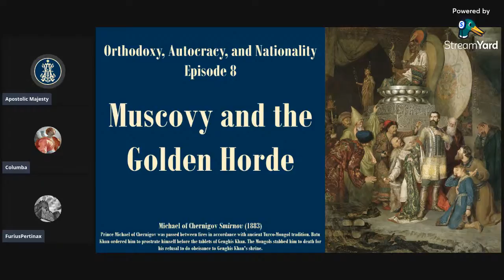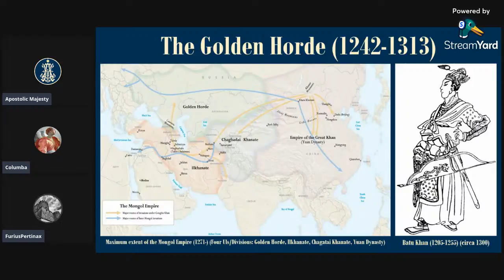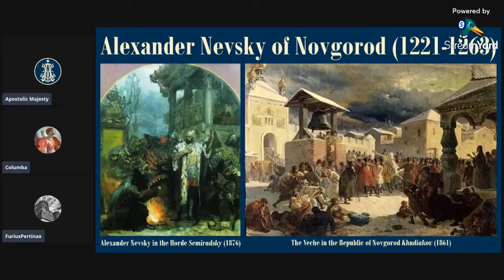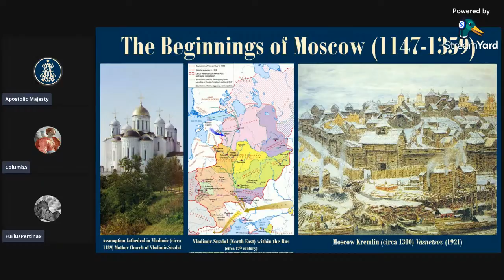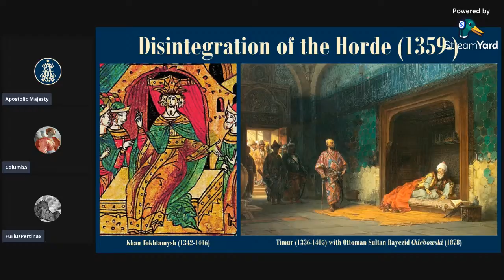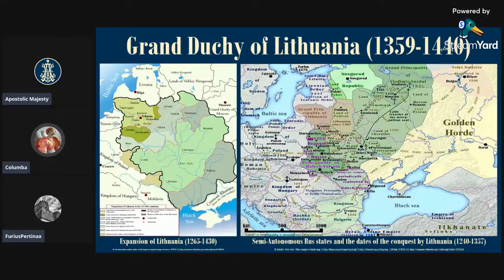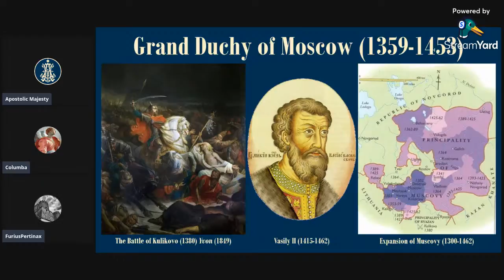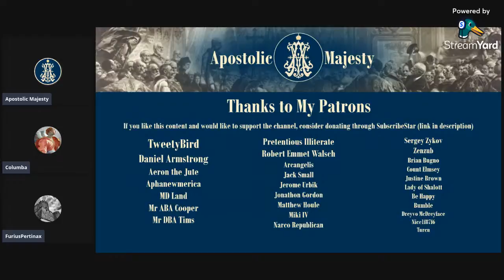8: The Mongol Yoke